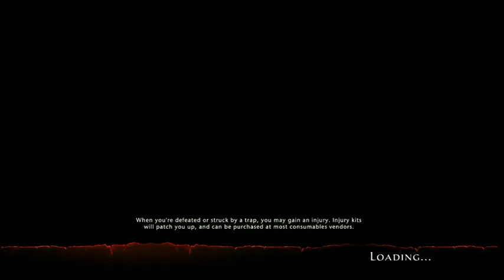Guide to Professions Second Upgrade Lvl30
I go through the process of upgrading the workshop to lvl 3